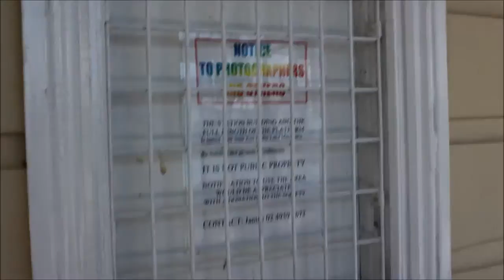Former now Disused Toronto Railway Station Terminus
The Station has been preserved and is heritage listed. It currently serves as the Lake Macquarie Heritage Centre.